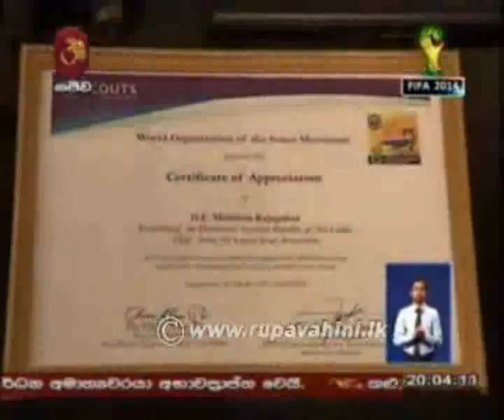Scout Service and Relationship Week 2014 - STCSCOUTS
The Scout Service and Relationship fortnight (a.k.a. "Job Week") for the year 2014 was officially launched at the Temple Trees on the 3rd of June 2014. It is planned to be held from the 2nd to the 22nd of June 2014.

The Eagle Patrol of the 16th Colombo Scout Troop, who emerged as the "Highest Collecting Patrol" of the Job Week in 2013, initiated the Job Week by rendering their service at the Temple Trees.

-This footage has been extracted from the official news broadcast of the Sri Lanka Rupavahini Corporation (© SLRC)-